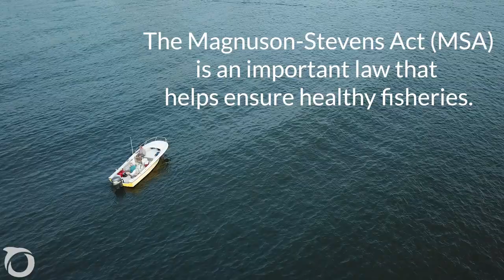Fishermen Explain: The Magnuson-Stevens Act (MSA) is Vital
The Magnuson-Stevens Act is our key fisheries law that helps ensure our fisheries are healthy and our waters remain abundant for generations to come.

Efforts to weaken the MSA are shortsighted and will harm our fisheries. These fishermen from all over the country understand the law's importance, and urge decision makers to keep the law strong, and the oceans full of fish.

Music Track "Positive Outcome" by Paul Mottram, via AudioNetwork.com